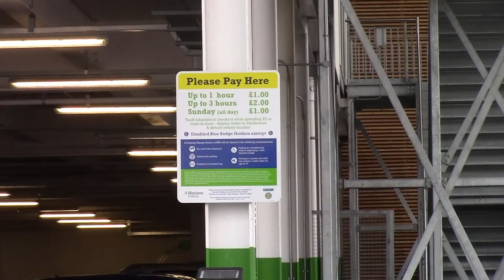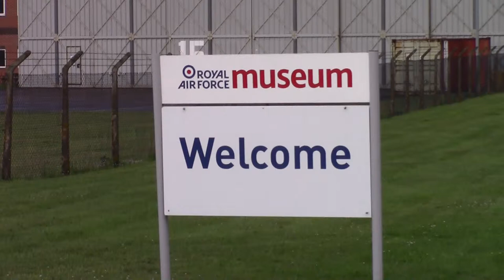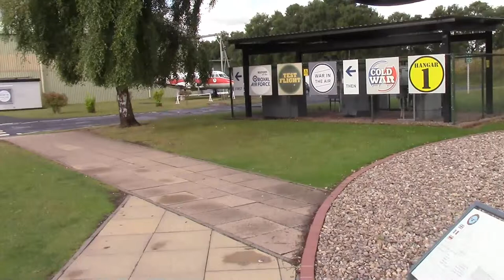Cosford and Telford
The Cold War Museum in Cosford via Asda Telford and the odd cloud burst.  All three types of V Bombers, Blue Street and a Skybolt. It was packed out due to an onsite Food & Drink festival. The M6 on the way back was rather full. Feel like another visit. Premier Inn in Gloucester for the night.